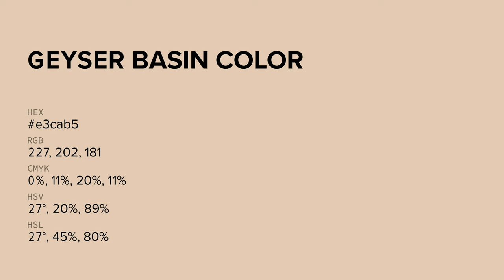Geyser Basin color e3cab5 hex color - Orange color - Cool color e3cab5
What color is Geyser Basin ? e3cab5 hex color - Orange color - Cool color e3cab5

Hex e3cab5 Color Code is also known as Geyser Basin color.

Hex e3cab5 Color code in RGB color code model is created after adding 89.02% red color, 79.22% green color and 70.98% blue color.
Hex e3cab5 Color code in CMYK color (process color) code model is generated after subtraction of 0% cyan, 11% magenta, 20% yellow and 10% black.